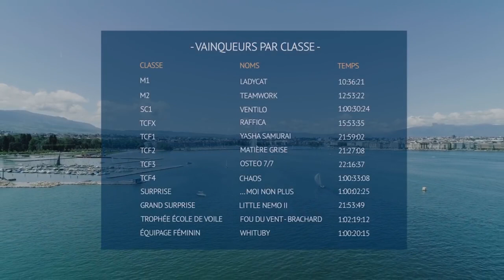La Bol D´Or Miranbaud, Societe Nautique de Genève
@Société Nautique de Genève

Programa semanal de la náutica de Tv

El lugar del navegante .